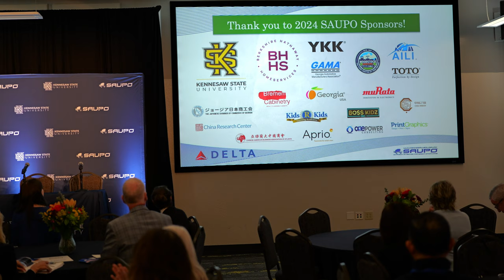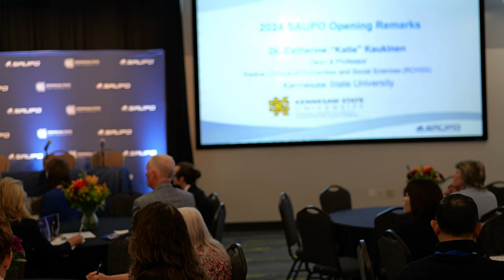SAUPO 2024 / Opening & Introductions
SAUPO (Symposium on Asia-USA Partnership Opportunities) 2024
Video: Opening & Intro. (19 mins)
April 12th, 2024
KSU Center